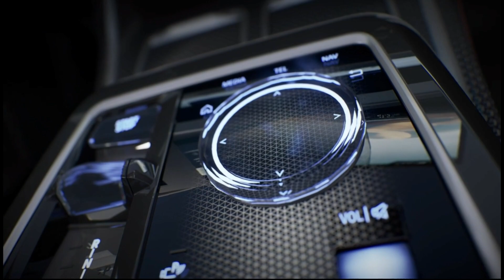BMW i7 INTERIOR and EXTERIOR Electric Car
BMW i7 Electric Car

Salve, se volete contribuire a fare crescere le nostre pagine Facebook Mondo Xiaomi, Travel & Technology e i nostri due canali YouTube ( Mondo Xiaomi/Travel & Technology  potete donare qualunque cifra nel link sottostante.

Ricevi subito il bonus di benvenuto! 😊

Ciao! Apri un conto N26 e scopri un’esperienza bancaria intuitiva e 100% mobile. Usa il mio codice in fase di registrazione: stefanor8031.

Il servizio VPN migliore per velocità e sicurezza
Offerta a tempo limitato: 72% di sconto sul piano di 2 anni